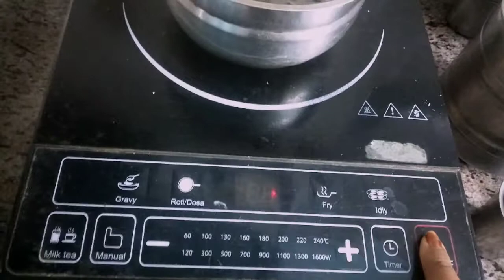Glowing skin drink (Rose Tea)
rose contains lots of vitamin C